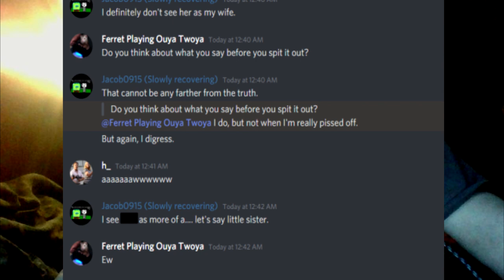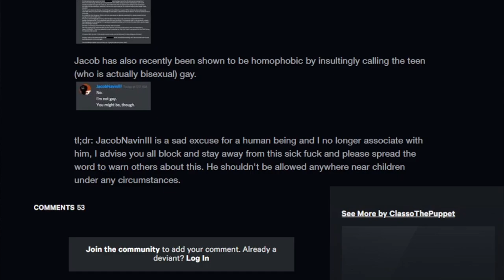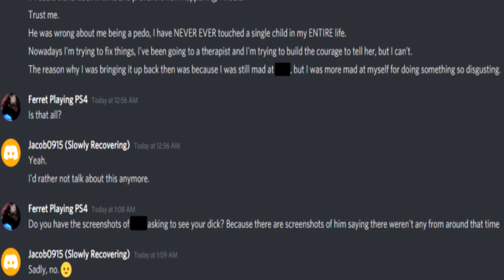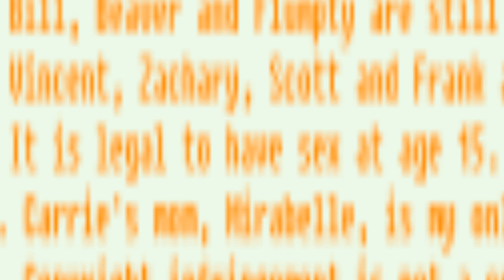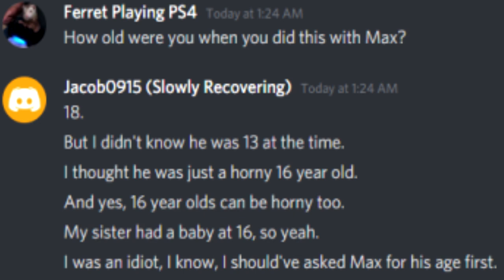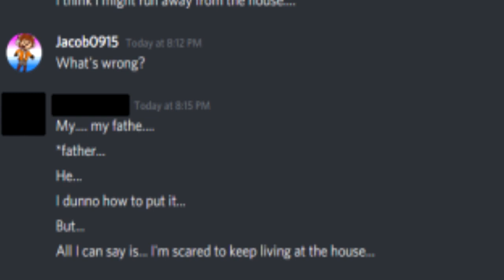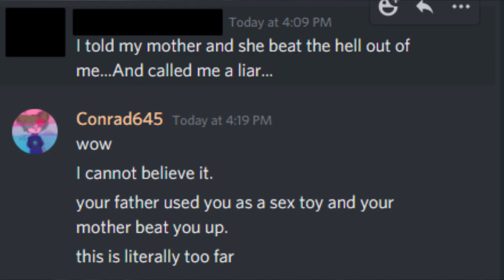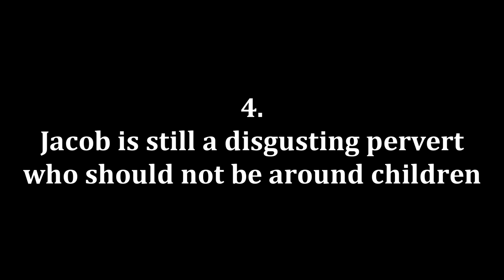Jacob Navin Exposé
Two years in the making, hopefully it will have been worth the weight.

Timestamps:
0. Introduction: 0:00
0.5 Why now?:  1:02
1. Background: 3:07
2. The initial incident: 4:46
3. The tragedy of C:  7:33
4. Jacob is still a disgusting pervert who should not be around children: 13:21
5. Conclusion - What can be done: 13:37